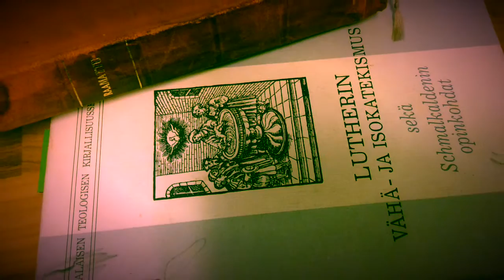Katekismus: Johdanto uskontunnustukseen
Katekismuksen verkkokurssin johdanto uskontunnustukseen. Johdattelijana toimii pastori Janne Koskela Timoteuksen luterilaisesta seurakunnasta Oulusta.